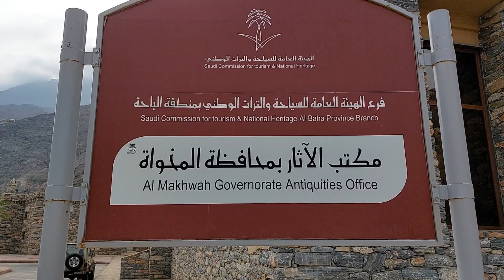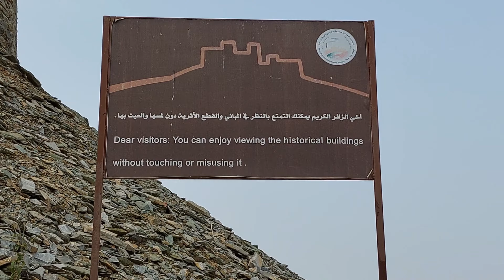৬০০ বছর পুরনো দুর্গে কি দেখলাম!?AL AIN HERITAGE VILLAGE,AL BAHA,KSA.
ইউনেস্কো ওয়ার্ল্ড হেরিটেজ,আল বাহা,KSA.UNESCO world Heritage Village,AL BAHA,KSA.

.UNESCO World Heritage village- Al Ain.AL BAHA,KSA.AMAZING Al Bahah, Saudi Arabia: Ancient Mountain Village, Mega Zipline

Al-Bahah is a city in the west of Saudi Arabia in the Hejaz area. It is the capital of Al Bahah Region, and is one of the Kingdom's prime tourist attractions. It enjoys a pleasant climate and is surrounded by more than forty forests, including Raghdan, al Zaraeb and Baidan.

The name "Pearl of Resorts" is the name given to Al-Baha by those acquainted with the city. The name "Garden of the Hejaz" (Arabic: حَدِيْقَة ٱلْحِجَاز‎, romanized: Ḥadīqaṫ al-Ḥijāz) was the name given to it by the Sharif of Mecca.

If you plan to visit to Al Baha here are the top 5 must visit places for you.

2. Al Khulb Park and Restaurant
4. Thee Ain Ancient Village
5. Park Prince Mishari Bin Saud

LIFE OF MADINAH.
Al Bahaa

লাইফ অফ মদিনা
Life of Madinah.
Life in Madina.
Taif ziyarah.
লাইফ অফ মদিনা
taif
ksa
saudi arab